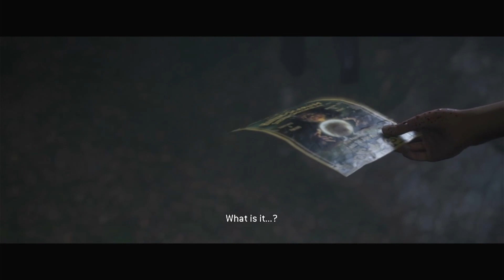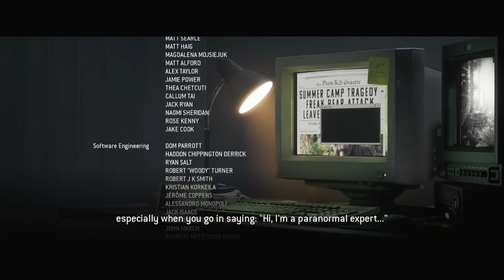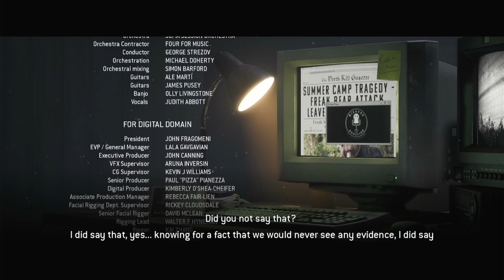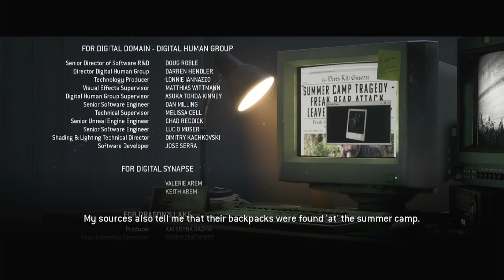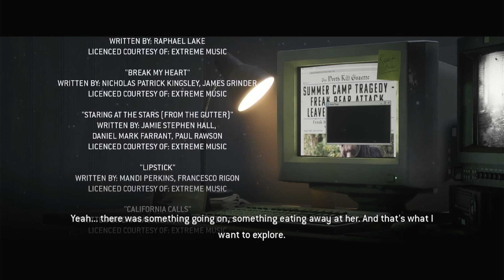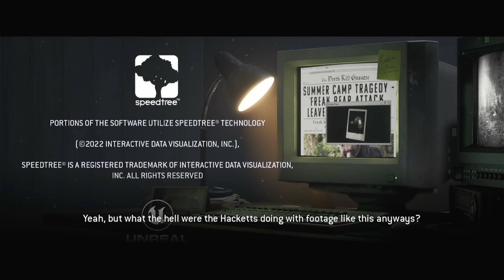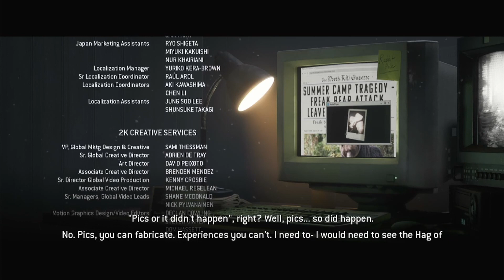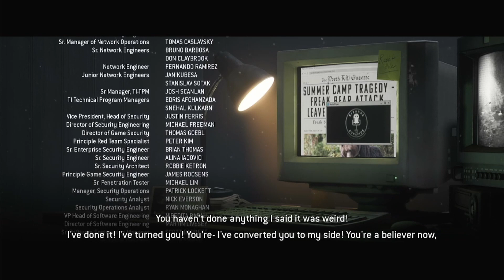The Quarry Walkthrough Part 26 | Ending/Epilogue (Full Game)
Welcome to the latest Episode of The Quarry the newest Release by Supermassive Games,

This game is a survival horror played from a third person perspective following a group a teenagers camping out at Hackett's Quarry. The game follows a night of survival for the group of teens where the player must make choices to decide the outcomes for each character.